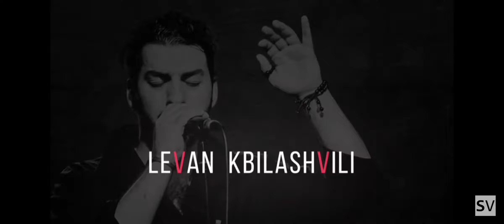Levan Kbilashvili- Ar Daijereb/ არ დაიჯერებ!!!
Levan Kbilashvili- Ar Daijereb!!!